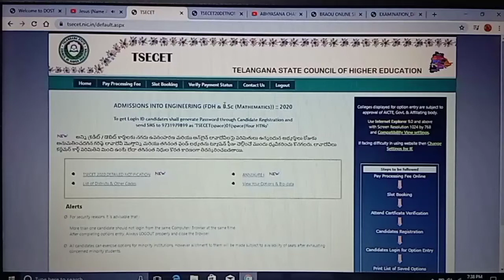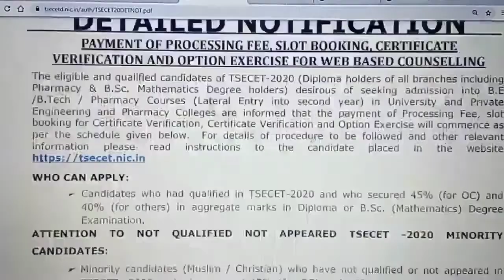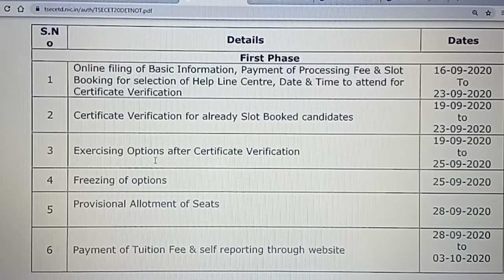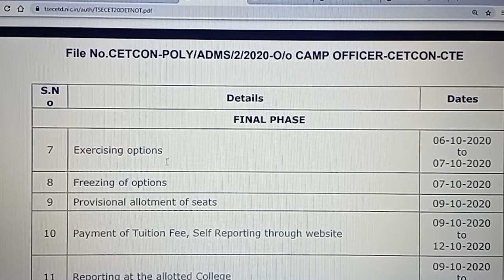TSECET-2020 //PAYMENT OF PROCESSING FEE, SLOT BOOKING, CERTIFICATE VERIFICATION AND WEB OPTIONS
Important Links:

(1) Click on below link for PAYMENT OF PROCESSING FEE, SLOT BOOKING, CERTIFICATE VERIFICATION AND OPTION EXERCISE FOR WEB BASED COUNSELLING DETAILED NOTIFICATION TSECET20DETNOT.pdf